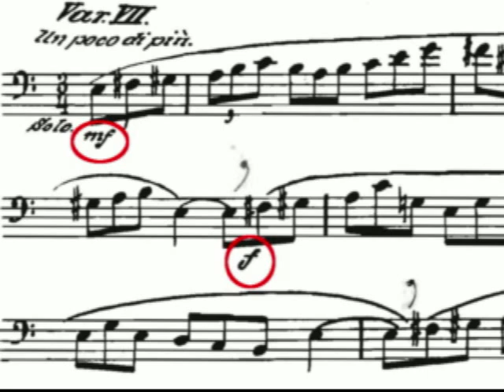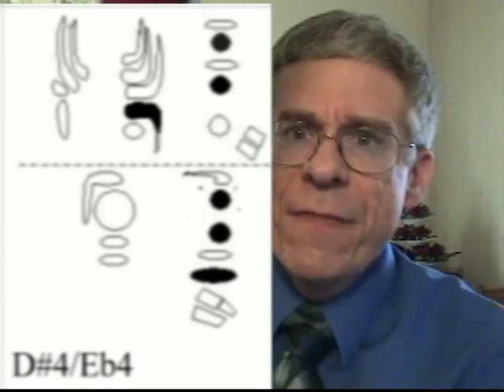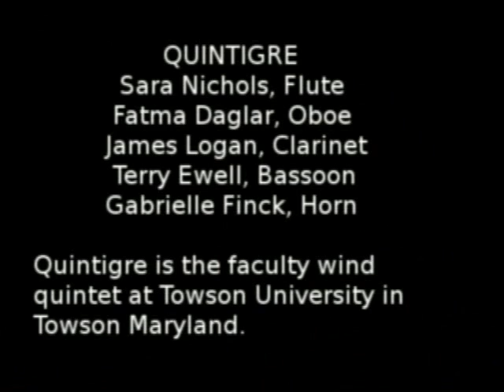'Nielsen의 관악오중주, 변주곡 7번 (Nielsen Quintet, Variation 7)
테리 이웰과 퀸티그레(타우슨 대학교 교수진들로 구성된 관악오중주)에 의해 만들어진 83번째 바순 디지털교수 시리즈. 번역: 조선. Terry B. Ewell.